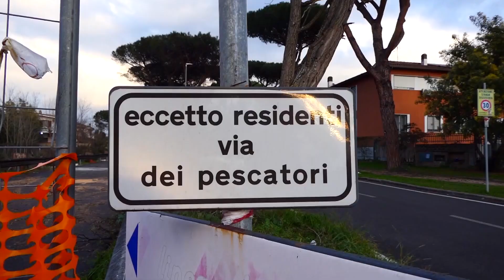Ostia, gli ambientalisti protestano per il taglio dei pini su Via dei Pescatori - Canale 10